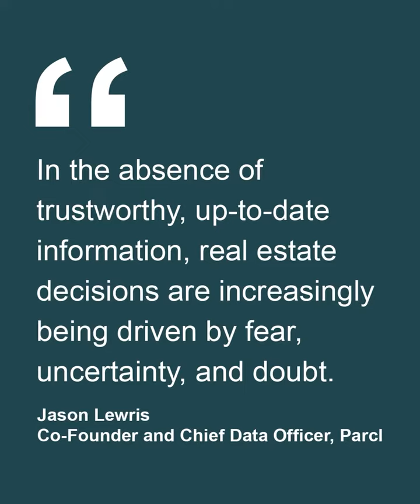April 26, 2023